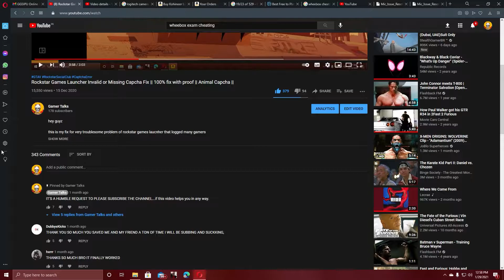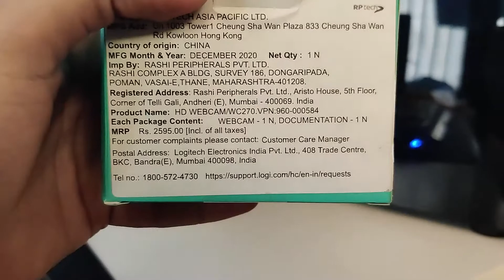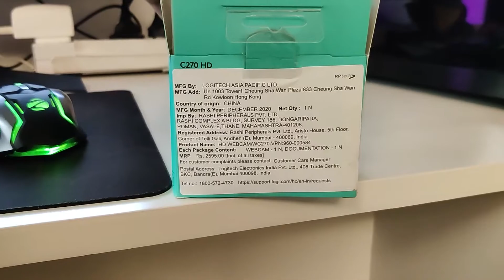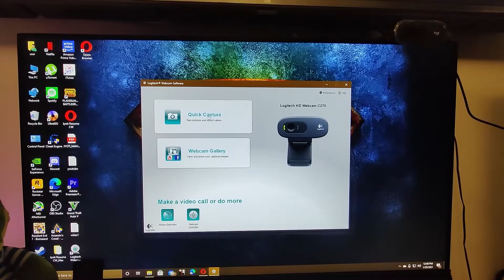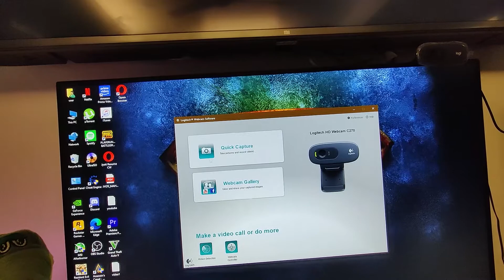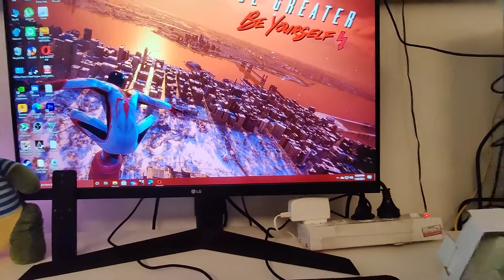Logitech C270 UNBOXING and REVIEW || Best Beginner Webcam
Hey guys
this is the review of Logitech c270 webcam.
really good choice if you ask me.